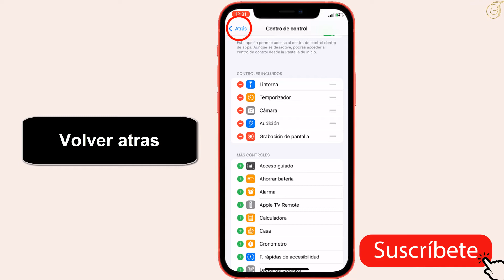Como Grabar la Pantalla en iPhone 13 Pro (Grabadora de pantalla iPhone 13 Pro)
Mis QUERIDOS AMIGOS en este TUTORIAL descubriremos JUNTOS y PASO a PASO Como Grabar la Pantalla en iPhone 13 Pro (Grabadora de pantalla iPhone 13 Pro)
En este tutorial aprenderás como grabar pantalla iPhone 13 Pro

 Para saber Como grabar la pantalla de tu iPhone 13 Pro sigue estos sencillos pasos:

1. Nos vamos a la pantalla del iPhone y entraremos en los “Ajustes”.

2. Ahora nos desplazamos y entraremos en la opción de “Centro de
control”.

3. Buscamos la opción de “Grabar pantalla” y verás que a la izquierda hay un símbolo de menos “+“ , pulsamos en ello.

4. Desplazamos la pantalla de nuestro iPhone para abrir el Centro de control

5. Aquí veremos el icono de “Grabar pantalla” y pulsaremos sobre él, veremos que se pone de color rojo.

6. Veremos que mientras grabamos aparece un rectángulo rojo donde veremos la duración de la grabación y donde también podremos pararlo pulsando en él

7. Pulsar en “Detener” para dejar de grabar.

TUTO: Grabadora de pantalla iPhone 13 Pro